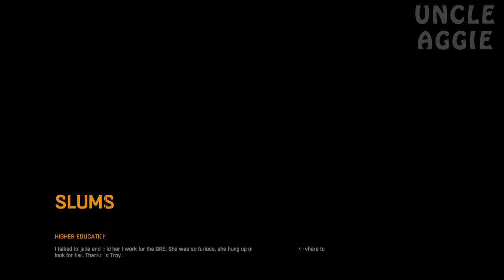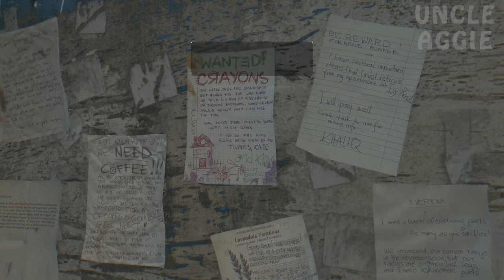Dying Light Co-op Walkthrough / Gameplay Part 33 - Zombie In A Box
Dying Light is a 2015 survival horror video game developed by Polish video game developer Techland and published by Warner Bros. Interactive Entertainment for Microsoft Windows, Linux, PlayStation 4, and Xbox One. The game revolves around an undercover operative sent to infiltrate a quarantine zone in a city called Harran. It features a zombie-infested, open-world metropolis with a dynamic day and night cycle. It was originally planned to release in 2014, but was pushed back to 2015.

At release, Dying Light received generally positive reviews, with praise particularly directed at the combat, graphics, co-operative multiplayer, navigation and the day-night cycle, while receiving criticism regarding the game's story, difficulty and technical issues. The game was the best-selling title for the month of January 2015 and broke the record of the first month sales for a new survival horror intellectual property.

Dying Light is a zombie apocalypse-themed game set in an open world. Players traverse an expansive urban environment overrun by a vicious epidemic, scavenging the world for supplies and crafting weapons to defend against the growing infected population with a heavy focus on freerunning mechanics.

The game is mostly melee-based with the majority of fighting using melee weapons. There are more than 100 weapons that can be used and more when players begin crafting new weapons.

Dying Light contains a dynamic day and night cycle. During the day, the player has to go out and scavenge for supplies to send back to the safe zones. They can set up traps, save random survivors, and make their way to airdrops. The infected are slow, apathetic, and easily visible, allowing the player to simply make their way past them, but their danger grows in numbers. Lead game designer Maciej Binkowski stated that day time will last for approximately 64 minutes, while night time will last for approximately 7 minutes. The game also features a dynamic weather system, which includes a variety of conditions such as fog, rain, and wind.

At night the infected transform to become much more dangerous. Without daylight, the senses of the infected become more acute and accurate. They gain the ability to sprint after the player and have increased damage, as well as the ability to jump and climb buildings like the player. In order for players to avoid contact, they need to use their 'Survivor Sense' to locate zombies in the dark to stay out of their way. If spotted and trying to escape their pursuers, players can use distractions and traps to lower their numbers. Players can use sound to lure the zombies. The player's main defense against the zombies is ultraviolet light, which slows down the infected.

On 1 October 2014, Techland announced that there will be over 50 hours of gameplay in the full version of the game including all downloadable content.

Multiplayer

Online multiplayer features up to 4 players in the co-op mode. The game offers an asymmetrical multiplayer feature. There's a game mode known as "Be the Zombie" that allows the player to play as a zombie and join other players' worlds. At EGX 2014, lead game designer Maciej Binkowski revealed that there will be challenges throughout the world for players to engage in for experience. Two challenges were showcased with one being a fight to kill as many zombies as possible and the other being a race to an airdrop.